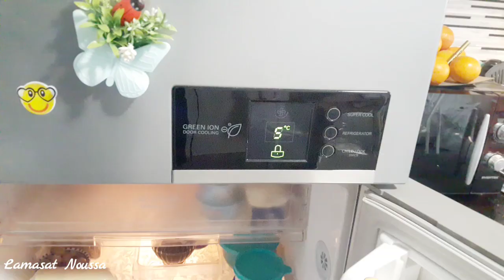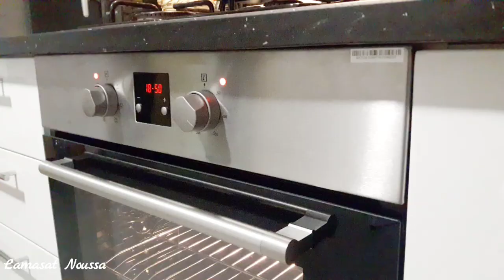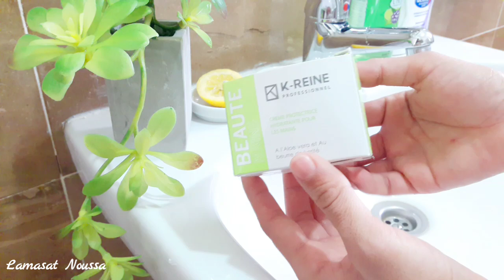عشوية معايا في الدار🏠بيتزا بعجينة قطنية ولا اروع🍕براونيز تذوب في الفم و وصفة تفتيح بشرة اليدين ❤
وصفة البراونيز :
بيضتين
50غ سكر
70 غ زبدة مذوبة
3/4كاس فارينة
قطرات فانيلا
باكيت شكلاطة نذوبها مع ملعقة كرام فراش
ملعقتين شكلاطة تارتين
ملعقتين كاكاو
ملعقة خميرة حلويات BP

↩الوصفة واضحة بالفيديو ❤